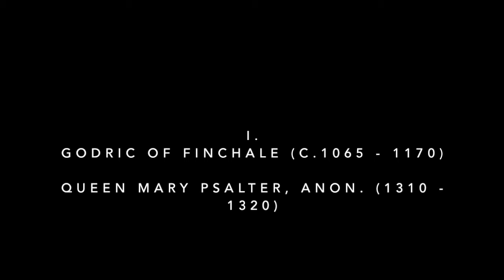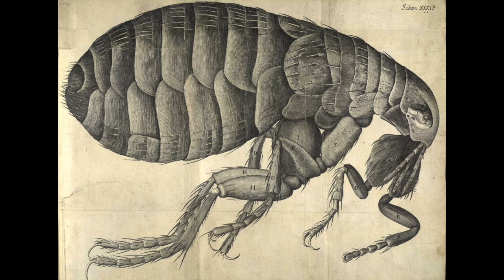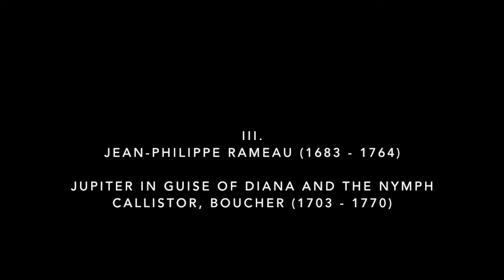George Holloway Composer, Rob Arbon Visualisation- Metastable- Ligeti String Quartet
5 movements for string quartet and video projection, composed in collaboration with Peter Bennett of the Interaction and Graphics Research Group at Bristol University, and Robert Arbon and Alex Jones of the School of Chemistry.

We worked on visual and sonic representations of computational models of biomolecular dynamics.  In turn, we made the visualisations and sonifications into a musical/visual work of art, presented by us and the Ligeti Quartet at Bristol University on 28th May 2019.

Metastable is the composition which formed the musical element of the project.

I. Godric of Finchale (c.1065-1170)
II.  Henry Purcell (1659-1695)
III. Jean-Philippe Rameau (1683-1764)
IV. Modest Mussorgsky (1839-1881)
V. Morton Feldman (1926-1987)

The movement titles relate to the found material/stylistic traits applied in each respective movement.